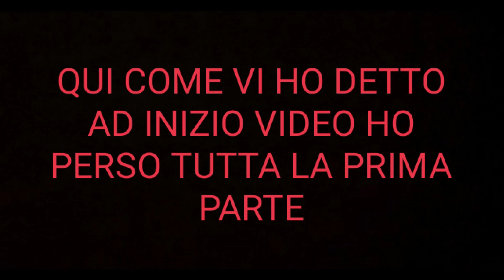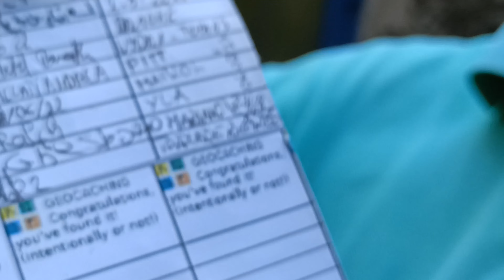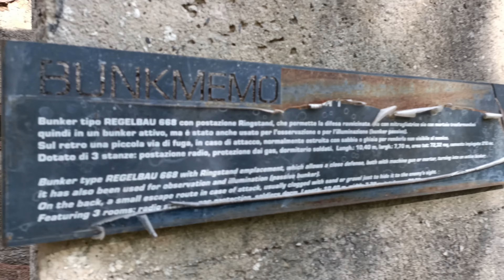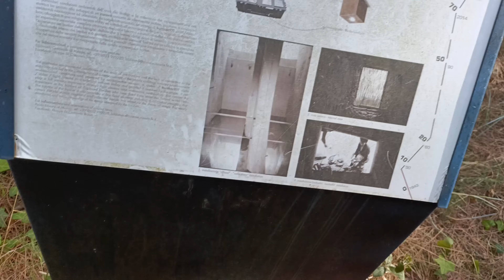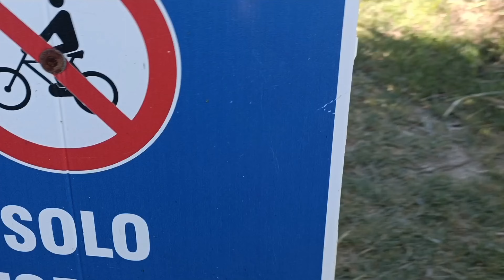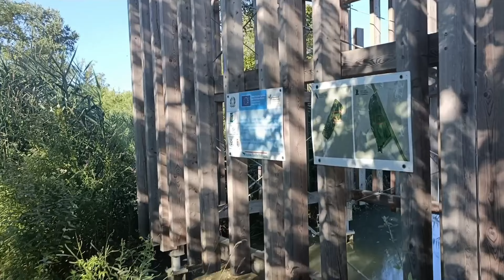ALLA RICERCA DI TESORI NASCOSTI , PROVIAMO GEOCACHING CON RICCARDO PER LA PRIMA VOLTA ( 4K)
CIAO A TUTTI RAGAZZI OGGI ABBIAMO PROVATO PER LA PRIMA VOLTA A FARE GEOCACHING ED E' STATO VERAMENTE UNA BOMBA , IN PRATICA E' SUCCESSO CHE BUONA VISIONE!

SE VOLETE UN'ALTRO EPISODIO DI GEOCACHING ( IL 2°) LASCIATE ALMENO 10 LIKE!